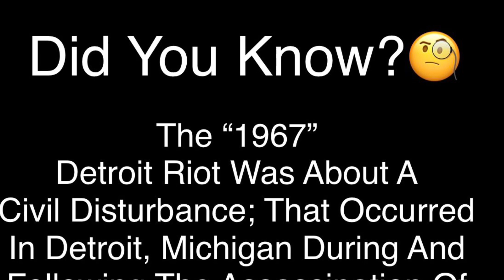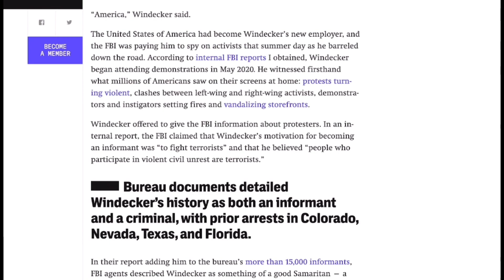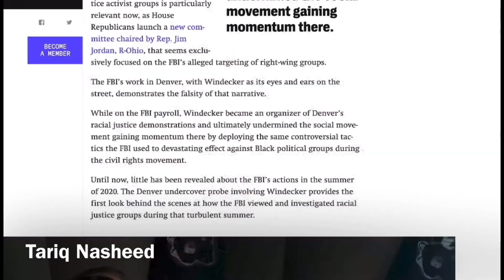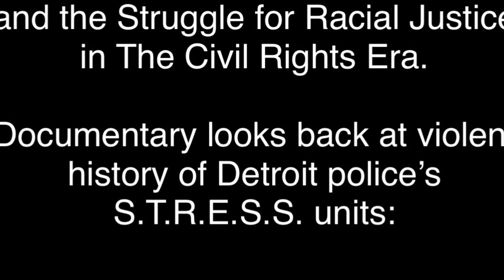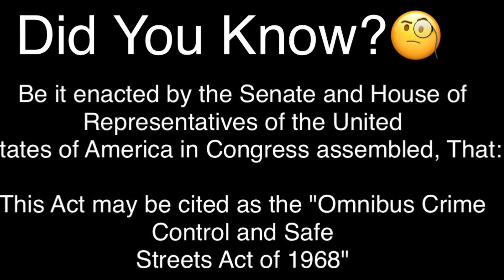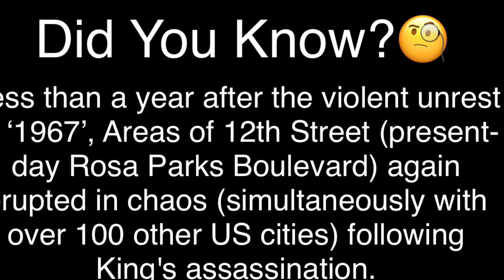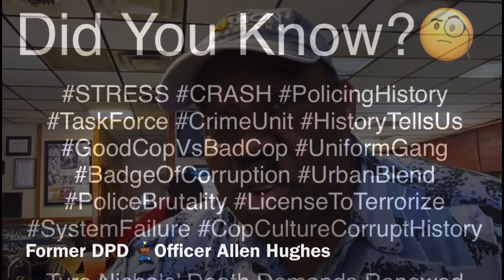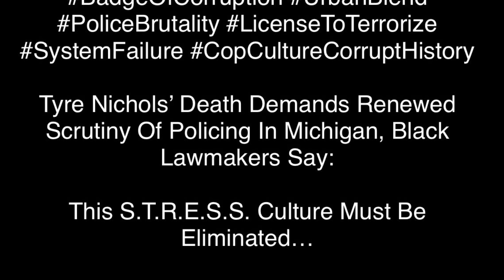Architects of STRESS portrayed this as Proactive Policing, Racial Profiling & Zero visibility patrol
Detroit Remember When Good Policemen Thomas “Hitman” Hearns & Allen Hughes Use To 🚓 Patrol Our Streets:

V. STRESS Era (1971-73)
* Crime Under STRESS
* Ricardo Buck and Craig Mitchell
* State of Emergency Committee
* Remembering STRESS Victims

2. The Creation of STRESS · Detroit Under Fire: Police Violence, Crime Politics, and the Struggle for Racial Justice in the Civil Rights Era · Omeka Beta Service

"We came up with the idea of invisible, zero visibility, policemen who would be present to interdict crime... It's proactive policing, which has perhaps been unacceptable to Americans"--DPD Inspector James Bannon, the architect of STRESS, 1973.

Cover page of "Detroit Under STRESS," 1973 expose of STRESS history by From the Ground Up, a group of radical activists
Stop The Robberies, Enjoy Safe Streets (STRESS) was a specialized police tactical unit introduced by DPD Commissioner John Nichols and approved by Mayor Roman Gribbs in January 1971.

As envisioned, the STRESS unit teams would deploy undercover for surveillance and decoy operations and therefore deter street crime by catching and arresting muggers and robbers in the act, or even in anticipation of the crime that they were presumably about to commit.

Police officers volunteered to join STRESS, which was overwhelmingly white and quickly gained a reputation within the DPD as an elite strike force and a prestigious assignment for the toughest cops.

The unit targeted black "street criminals" almost exclusively, and its operations quite obviously, indeed unapologetically, revolved around racial profiling as its very foundation for existence.

Based on the geographic areas where STRESS primarily deployed, this explanation was partial at best and did not acknowledge the primary mission: to crack down on black street crime, and criminalize black youth in public spaces more generally, in order to protect white-owned businesses in the downtown and midtown commercial districts during an era of massive white flight to the suburbs and extreme fear among white leaders and residents of Detroit that African Americans would soon become a majority and take political control of the city and its police department.

The existence of STRESS remained hidden from the public until Commissioner Nichols revealed the operation in April 1971.

The protests against STRESS began five months later, in September, after an undercover officer shot and killed two unarmed black teenagers, and massive demonstrations by African American groups continued sporadically for the next two years. STRESS officers had already fatally shot seven other young African American males before this pivotal September incident and ultimately killed 12 civilians during 1971 and at least 19 people total before the unit's disbandment at the end of 1973.

The violence precipitated by STRESS, and more broadly by its "proactive policing" philosophy, played a central role in the Detroit Police Department's killing of more civilians per capita during the early 1970s than any other large urban department in the United States.

"Proactive Policing" as Racial Profiling

The architects of STRESS portrayed this explicit racial profiling operation as a well-intentioned deterrence program based on neutral crime statistics that sought most of all to protect black residents of inner-city neighborhoods who lacked the resources to move to the suburbs and also faced racial prejudice and housing discrimination when they attempted to escape urban dangers.

They devised the concept of "zero visibility patrol," where undercover teams of male officers would deploy on foot in order to attract street criminals by disguising themselves as drunks, derelicts, elderly people, prostitutes ("in drag"), or vulnerable "ladies" with wigs and purses.

Support units, also in plainclothes and similar costumes, would be stationed nearby in unmarked patrol cars and other disguised ways such as riding bicycles or posing as repairmen. The STRESS officers (who were more than 90% white) would blend in as "citizens of the neighborhoods in which they worked."

Although never officially acknowledged, this meant STRESS focused mostly on the so-called crime corridors in the racially mixed commercial districts, rather than in the heart of Detroit's segregated black neighborhoods (where white officers disguised in these ways would have been conspicuous nonetheless).

“The nature of the mission," a DPD analysis of STRESS explained, "was to operate in plain clothes in such a way as to 'merge' with the environment, and to appear to be the type of person a thug seeking a victim would be likely to confront."